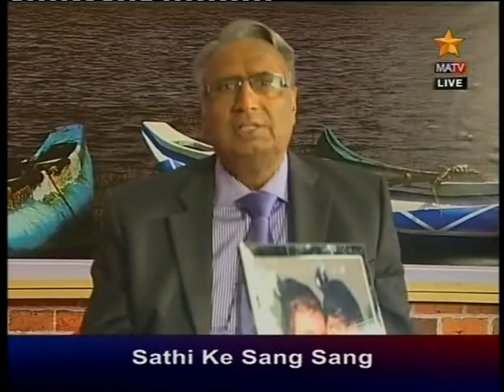Dr Sathi Ludhianvi talking to Mrs Jai Verma on MATV SKSS on 4 May 2016